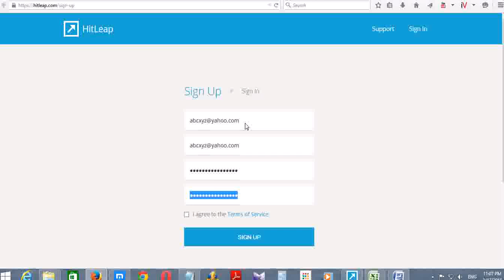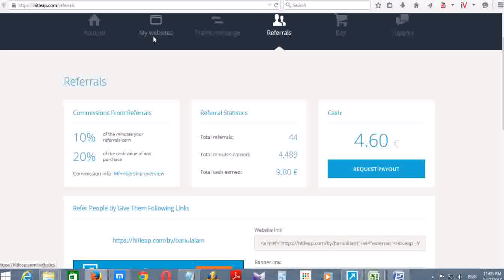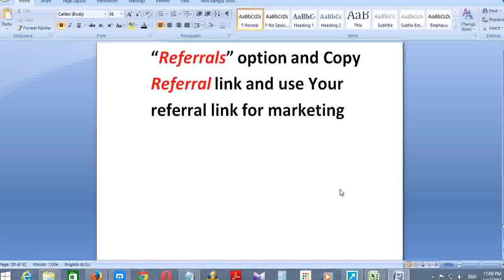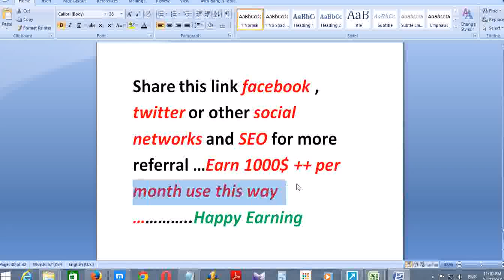How to Get 11000 Visitor per pay free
The Quality Traffic Exchange
HitLeap is a Traffic Exchange, also known as an autohits service
We help you increase your website hits, rankings (alexa, google, youtube) and more.

After signing up, you will submit all the websites you want to send traffic to.
Then you will earn free traffic by viewing other people's websites.
Alternatively, you could buy a traffic package from us.

Premium account:
10,000 Minutes - 60,000 hits = $9
25,000 Minutes - 150,000 hits = $19
50,000 Minutes - 300,000 hits = $35
100,000 Minutes - 600,000 hits = $65
250,000 Minutes - 1,500,000 hits = $170
500,000 Minutes - 3,000,000 hits = $310
1,000,000 Minutes - 6,000,000 hits = $590
Visitor , How , Earning , Traffic , Exchanger